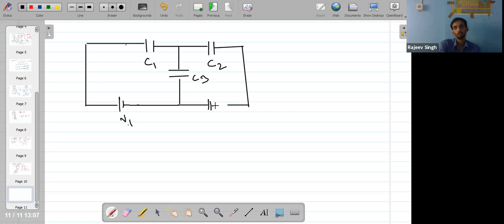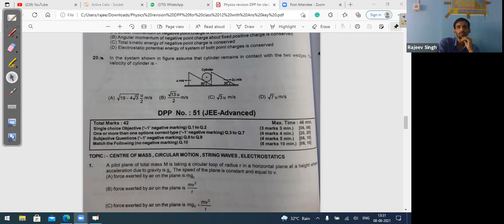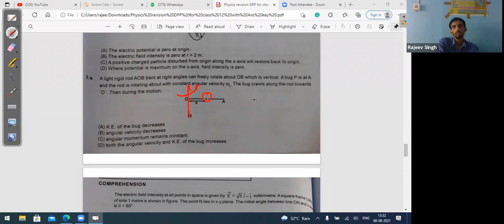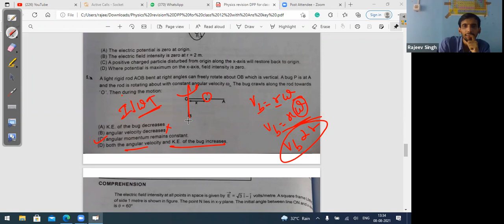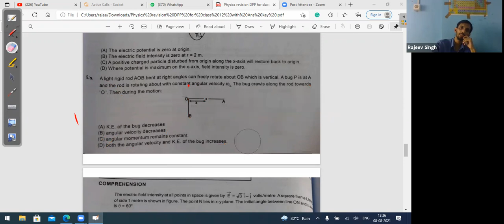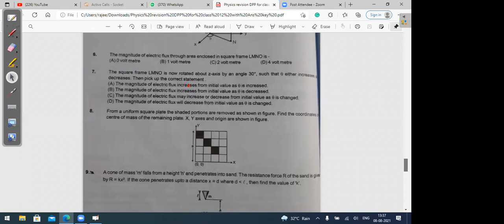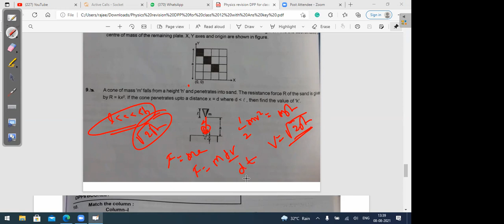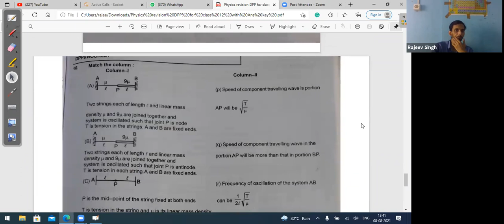Capacitor 02 | Series and Parallel combination | JEE Mains | NEET | Rajeev Classes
RaJEEv Classes
Kolkata's 1st KOTA based institute
JEE (Mains + Adv) | Medical (NEET) | Board (CBSE/ICSE/WB) | Foundation (VIII/IX/X)

Join Telegram for notes - Telegram @rajeevclasses_kolkata

Centre: Ballygunge and Behala